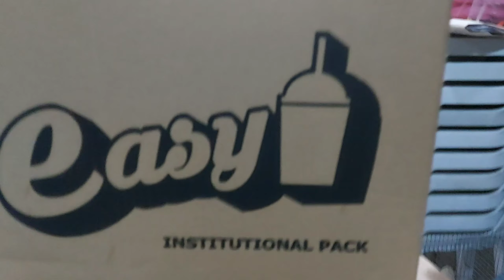Pick Up tayo ng Pa-Giveaways para sa mga Masuswerteng Mananalo ng Milktea Business!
Magandang araw po mga kahanggan, Dito po sa videong ito Ipasilip ko lang po ang pwede nating mapanalunan sa darating nating pa-giveaways sa tulong ni Easy Brand PH. Pipick up - in po natin sa kanilang Main Office sa Quezon City sa tulong ng ating Idol sa mga Adventures @Tita Marvs Daily Vlogs.

ANG NAKARAAN :
So ayun na nga, nag reach out satin si Easy Brand PH na kung pwedeng gawan natin ng Video ang kanilang Product. At kalakip nito ang certain amount para sa ating gagawin, sumang ayon po tayo dun dahil malaki ang maitutulong nito sa mga misis na gaya ko, na nais na mag umpisa ng negosyo kahit sa harap lang po ng ating bahay. Subalit mas pinili po natin na imbes na bigyan po tayo ng Cash ay Iconvert na lang po nila sa Negsyo Packages upang gawin nating premyo sa ating maswerteng taga subaybay.

1st Pize   =  More Or Less P15k Milk tea Negosyo Package
2nd Prize =  More Or Less P10k Milk tea Negosyo Package
3rd Prize  =  More Or Less P5k Milk tea Negosyo Package

5 Consolation Prizes = P999 Milk tea Negosyo Package Starter Pack

Kaya Goodluck po sa lahat ng mag paparticipate.
Ang Mechanics po kung paano makakasali ay iaannounce po natin  sa ating Main Channel Tipid Tips Atbp kasabay po ng pag release natin ng ating Video about Milk Tea sa lalong madaling panahon.
SUBAYBAYAN.

Company Name : EASY BRAND
Main products are Concentrated Flavourings for beverages. Beverage food service product includes Frappe mixes, Latte mixes, Milk Tea mixes, Syrups, Milkshake mixes.

Address : *UNIT 704 STEEL WORLD TOWER, #713 N.S. AMORANTO STREET CORNER BIAK NA BATO STREET, BRGY. SIENA, QUEZON CITY*
Waze Address: Steel World Tower, #713 N.S. AMORANTO ST. COR. BIAK NA BATO ST.

How to get to your store via commute.
Ride a tricycle from Sto. Domingo Church, tell the driver to drop you off at Steel World Tower, #713 N.S. AMORANTO ST. COR. BIAK NA BATO ST.

Mode of payment in store : Cash, Bank Transfer

Welcome Po sa Tipid Tips Atbp Family! Pasilip sa mga Pinagkaka Abalahan ni Tipid Tips Atbp.

ang Bell button para ma-notify everytime na may bago tayong Upload na Video.